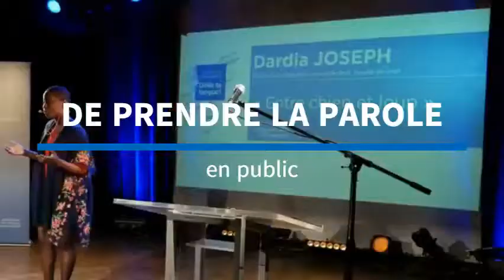Participez au concours d'éloquence «Délie ta langue!»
Le Bureau de valorisation de la langue française et de la Francophonie (BVLFF) de l’Université de Montréal organise un concours d’éloquence en français. Ce concours est ouvert aux étudiants et étudiantes de toute discipline inscrits au 1er cycle à l'une des universités participantes. Il a pour objectifs de leur permettre de développer des compétences en art oratoire et de maîtriser leurs prises de parole en public.

Pour notre Bureau, il s’agit de promouvoir l’usage de la langue française dans sa diversité, de façon positive, originale, et dynamique.

Pour participer, vous devez :

1 - Être inscrit ou inscrite au 1er cycle à l'une des universités participantes au moment de soumettre votre candidature. La participation se fait à titre individuel.

2 - Choisir une expression française attestée dans une référence reconnue (dictionnaires ou recueils d'expressions, locutions, proverbes, maximes..., de format électronique ou imprimé).​

3 - Construire un texte en français que vous déclamerez. Votre prestation orale doit durer entre 4 et 5 minutes.​ Vous pouvez choisir d’utiliser la poésie, le discours, la plaidoirie ou encore le slam. Vous devez définir et expliquer les origines de l’expression (35 %) et faire un lien avec un enjeu social ou expliquer en quoi l’expression s’applique à la société actuelle (65 %).

4 - Vous filmer. La vidéo doit vous montrer de face, le haut du torse et le visage dans le cadre de la vidéo. Vous pouvez être en position assise ou debout. ​ Le texte doit être déclamé d’une traite par vous-même. Aucun montage ni ajout de texte, d’image, de musique ou d’effets spéciaux ne sont permis.​ Aucun accessoire n'est permis. Votre proposition doit être originale et n’avoir été soumise ou publiée nulle part ailleurs que pour le présent concours. En cas de plagiat, la disqualification est immédiate.

5 - Soumettre en ligne votre vidéo et son fichier texte associé. Pour ce faire, remplir le formulaire de participation en ligne avant la date limite.

L'organisation et la tenue du concours par le Bureau de valorisation de la langue française et de la Francophonie sont rendues possibles grâce notamment à la contribution financière de l’Office québécois de la langue française dans le cadre de son programme « Le français, au cœur de nos ambitions! ».